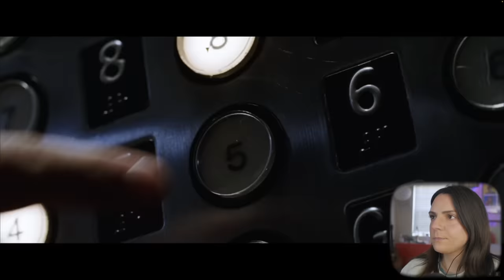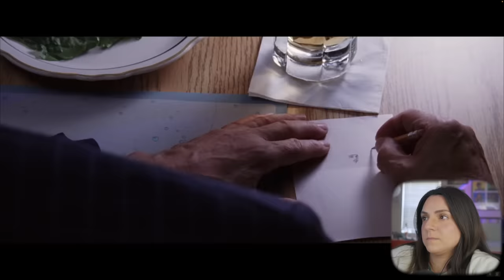THE DEPARTED (2006) | FIRST TIME WATCHING | WOAHHH THE BEST EVER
This Easter Sunday it's THE DEPARTED -- how appro pro! This one was a rollercoaster of fun. I think it's one of the greats.

Lighting: I use a daylight bulb
Paper Lantern
Softbox Light
Desk Tripod
Rainbow lamp
My favorite desktop Drive
Extra Batteries
Lens - I bought this secondhand to save!